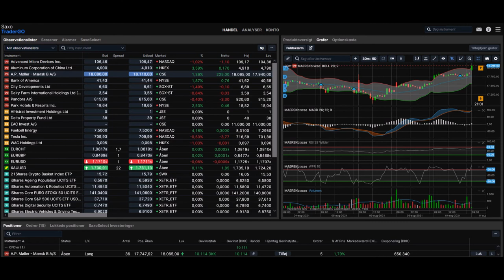Portfolio - 11. august 2021 Music by Lord Varga AKA Kim Jensen